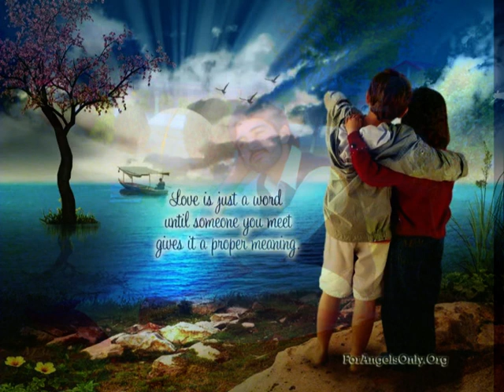Khuda Kare Woh Mera Naseeb Ho Jaaye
My Skype id ...Hassan_Bewafa1